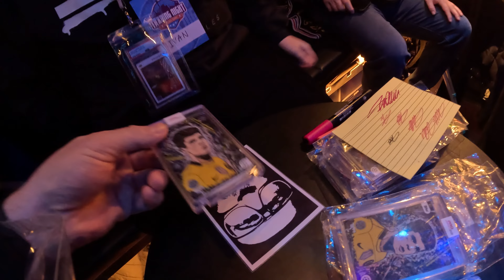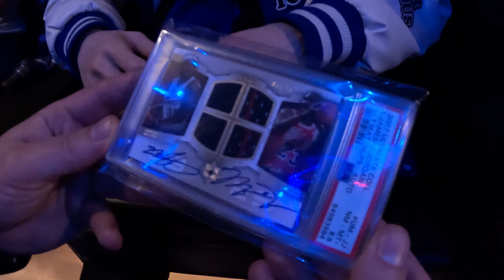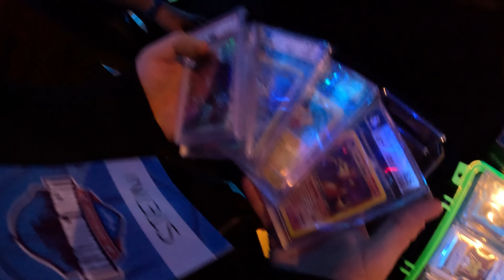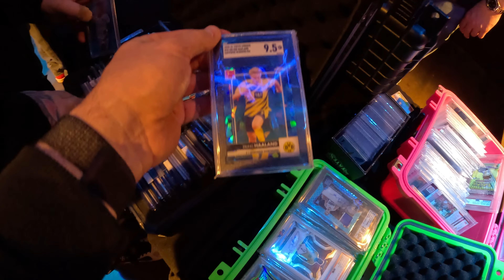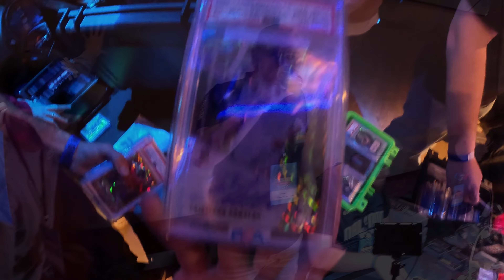Vlog - Trading Night Düsseldorf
Die Hobby Community ist in Düsseldorf zusammengekommen um sich zu treffen & zu traden. Daneben gabe es Live Breaks und Interviews. Dazu sehr schöne und spektakuläre Karten. Der Sound im Club war stellenweise etwas schwierig, da es einfach laut war. Wir hoffen ihr bekommt trotzdem einen guten Eindruck.
Dies ist ein unabhängiger Vlog, wurde nicht von Dritten untertsützt oder beauftragt